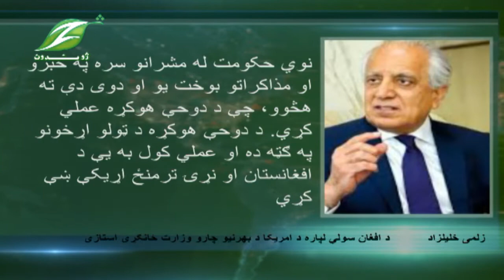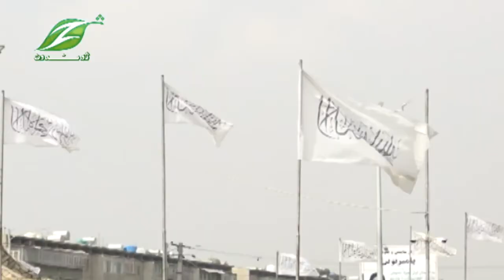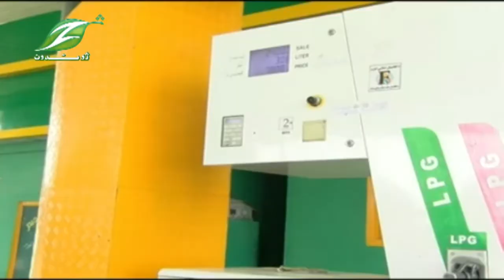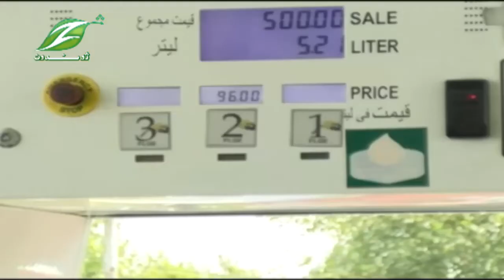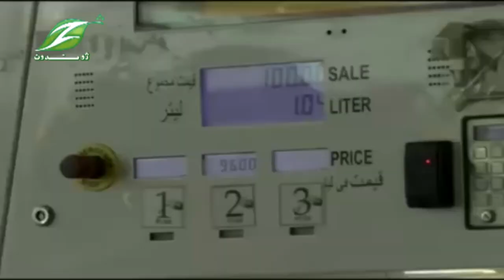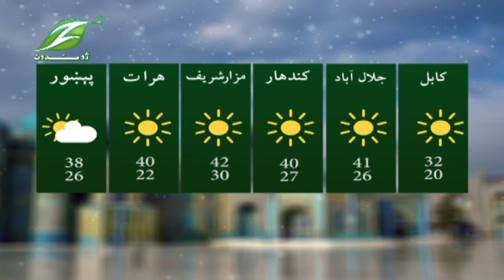Pashto news 17 JUL 2022|| پښتو خبري ټولګه